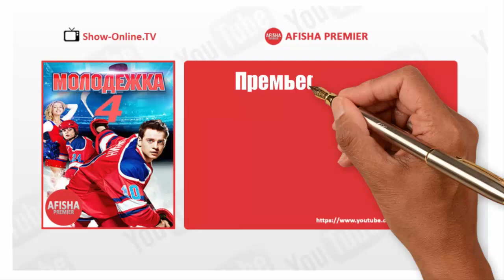Молодежка 4 сезон 46 (166) серия анонс (дата выхода)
В телесериале «Молодежка 4 сезон» представлены нелегкие, но и иногда весьма интересные будни молодой команде «Медведи». В 4 сезоне данного телесериала зрители сумеют выяснить о последних взлетах и падениях известных киногероев... Длительное время молодые участники команды «Медведи» совсем и не мечталь о успехах в сфере великого спорта: их команда николи не являлась в списке наилучших. Но все поменялось в тот период, когда за тренировки команды взялся былой игрок НХЛ Сергей Аркадьевич Макеев. В в свой период Макеев являлся успешным хоккеистом, только ему довелось закончить карьеру играющего через травму. Встретившись с потребностью розыска работы, Макеев решает начать нетривиальным занятием: перевоплощением обыкновенных начинающих хоккеистов в профессионалов высшего уровня. С часом новому тренеру получается достичь доверенность вав ребят. Только дорога блистающим верхам очень не легок. Заранее чем победить соперников, молодым хоккеистам нужно завоевать победу над собственной ленностью и неверием в свои силы.